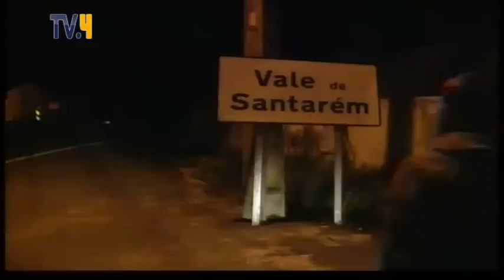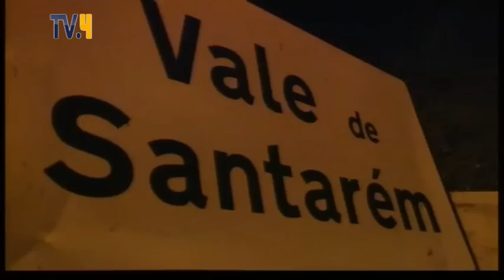CD Jaimão - Kikas, Solidariedade